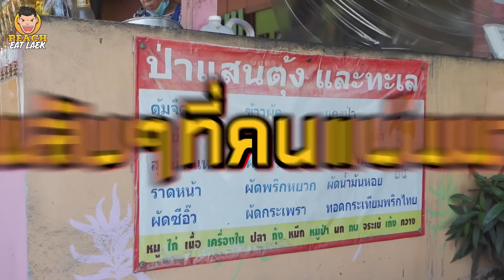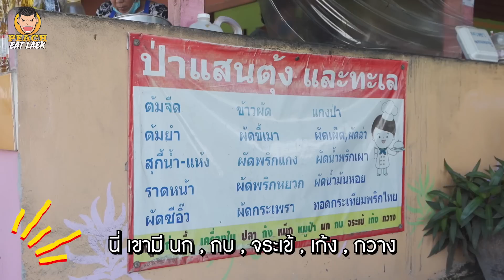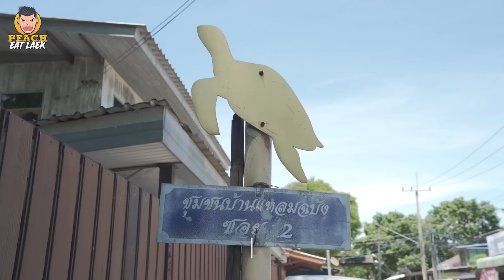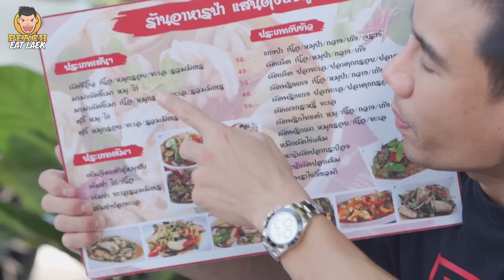ลับสุดๆ ตามสั่งริมเล เครื่องเยอะมาก แค่ 50 บาท | PEACH EAT LAEK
ร้านนี้ของจริงครับ เข้ามาลึกหน่อยแต่คุ้มค่าแน่นอน ชื่อ “ร้านอาหารป่า แสนตุ้ง&ซีฟู้ด” อยู่แถวถนนศรีราชา เสิร์ชชื่อร้านในกูเกิ้ลได้เลยครับ   วันนั้นผมไปลองวันธรรมดาไม่ใช่เสาร์-อาทิตย์ คนยังเยอะมาก น่าจะเป็นเพราะช่วงกลางวัน รออาหารประมาณ 1 ชั่วโมง แต่คุณป้าคุณลุงเค้าเร่งทำตลอดนะครับไม่ได้ช้า แต่เป็นเพราะคนเยอะมากจริงๆ ปริมาณจะเยอะแค่ไหนไปดูในคลิปได้เลยครับ